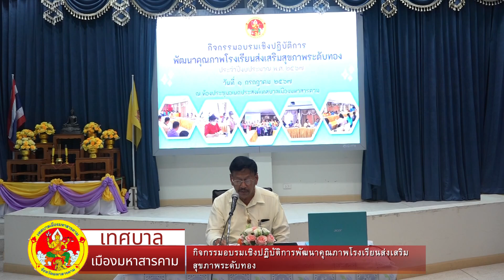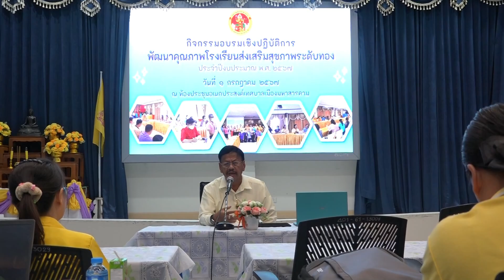กิจกรรมอบรมเชิงปฏิบัติการพัฒนาคุณภาพโรงเรียนส่งเสริมสุขภาพระดับทอง”ประจำปีงบประมาณ พ.ศ. 2567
วันที่ 1 ก.ค. 67 เวาลา 09.00 น. ณ ห้องประชุมอเนกประสงค์ เทศบาลเมืองมหาสารคาม นายภาคิน ติระพงศ์ไพบูลย์ นายกเทศมนตรีเมืองมหาสารคาม มอบหมายให้นายธัญสุต บริหารธนวุฒิ รองนายกเทศมนตรีฯ เป็นประธานเปิดการอบรม“กิจกรรมอบรมเชิงปฏิบัติการพัฒนาคุณภาพโรงเรียนส่งเสริมสุขภาพระดับทอง”ประจำปีงบประมาณ พ.ศ. 2567 โดยมี นายสมศรี แสนทวีสุข รองปลัดเทศบาล กล่าวรายงาน ทั้งนี้ได้ขอความอนุเคราะห์วิทยากร ว่าที่ ร. ต.หญิง ศิริรัตน์ จ่ากุญชร นักวิชาการสาธารณสุขชำนาญการฯ สน.สาธารณสุขจังหวัดมหาสารคาม มาให้ความรู้ผู้เข้าอบรมใน โดยมีสำนักสาธารณสุขและสิ่งแวดล้อม ร่วมกับตัวแทนโรงเรียนในสังกัดเทศบาลเมืองมหาสารคาม ทั้ง 7 แห่ง เพื่อสร้างแกนนำด้านสุขภาพในโรงเรียน และพัฒนาคุณภาพโรงเรียนให้ผ่านมาตรฐานโรงเรียนส่งเสริมสุขภาพระดับทองที่ต่อเนื่องยั่งยืน และยกระดับสู่โรงเรียนส่งเสริมสุขภาพระดับมาตรฐานสากลต่อไป